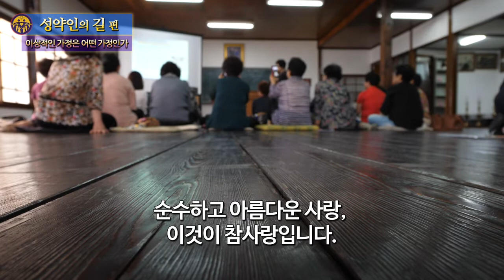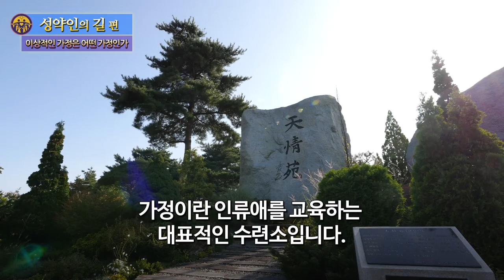[참사랑TV] 내 마음의 양식, TV 훈독(58회)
성약인의 길 "이상적인 가정은 어떤 가정인가?"

* 영상보기를 클릭해 주세요^^

* 모바일 시청 가능 / 'Play 스토어' 또는 '앱스토어' 에서 [참사랑TV] 검색 후 설치해 주세요.

* 행복을 전하는 참사랑TV!  많은 시청 바랍니다. ^^

[친구 맺기]
①'친구에게 메시지 공유하기'
②'친구 추가하기'